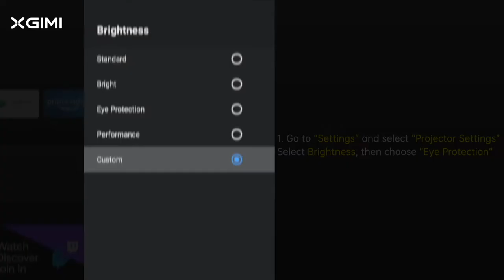EYE PROTECTION With XGIMI Projector Android TV System